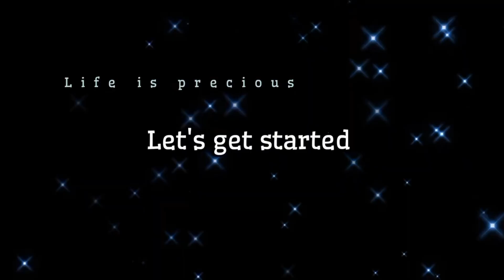फूले फूले नान और छोले की नई सब्जी / Soft Naan with chole masala / Without Tandoor Naan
Tawa Butter Naan Pindi Chole Recipe | बिना ओवन बनाएं बटर तवा नान और खुशबूदार मसाले से पिंडी छोले

Matar kulcha l Soft aata kulcha | छुट्टी के दिन कुछ ऐसा मिल जाए तो बिना भूख के भी 2 प्लेट चट कर जाए ।

If you're craving some delicious tawa butter naan pindi chole, this recipe is for you! This recipe is simple and easy to make, and it's perfect for a weekend meal!

This dish is popular in the Indian subcontinent, and it's made by frying onions and garlic in butter until they are softened. This butter tawa naan pindi chole recipe is a perfect comfort meal that can be enjoyed any time of the day! This dish is made with pan-fried chile pindi, potatoes, and a creamy sauce. Serve it with a side of nan (flatbreads) and you're good to go!